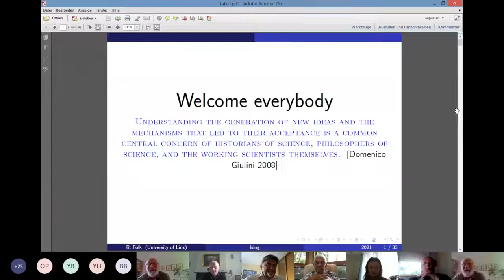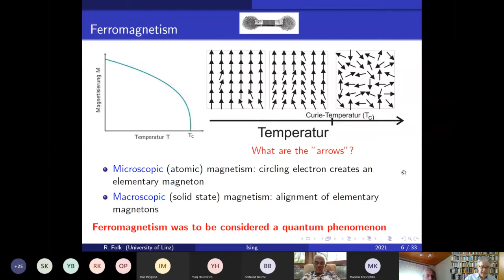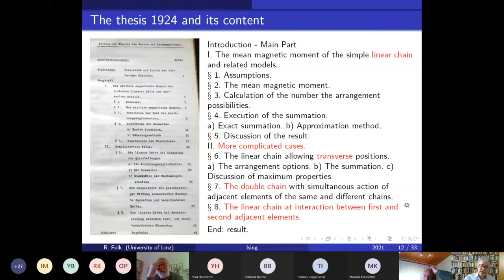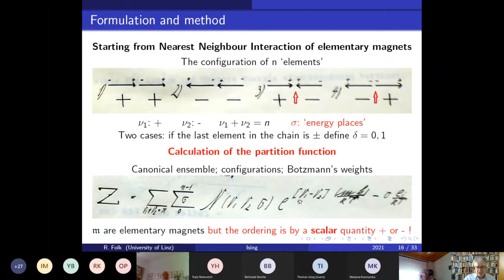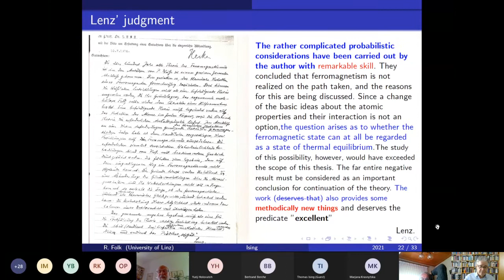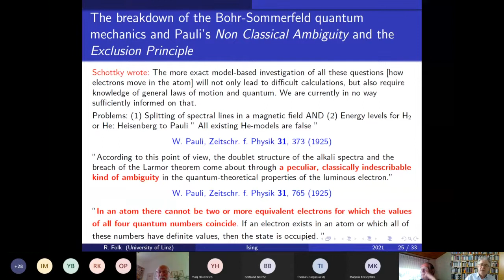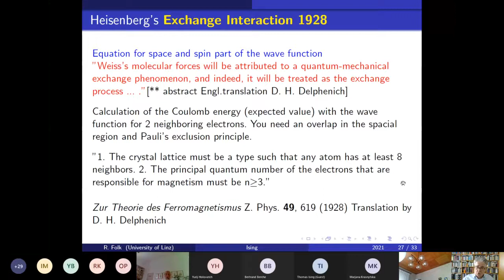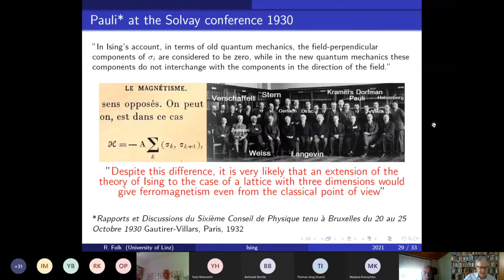Ising Lectures 2021 - Reinhard Folk - Part 1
THE SURVIVAL OF ERNST ISING AND THE STRUGGLE TO SOLVE HIS MODEL.1

Reinhard Folk

Institute for Theoretical Physics, University Linz, Austria

The live of Ernst Ising and the steps to solving the model named after him are reported in parallel [1]. Wilhelm Lenz suggested his student Ernst Ising to explain the existence of ferromagnetism on the basis of his publication in 1920. The result, published in 1925 was disappointing, especially for Lenz as reflected in his approval of the thesis. It was unknown that the model combines extraordinary simplicity with considerable complexity in the final output including concepts of great generality.
Wolfgang Pauli who was at the same time assistant of Lenz in Hamburg published in the same year his ‘nichtklassische Zweideutigkeit ...’, later identified as the spin of the electron, and the exclusion principle. He was the first - at the Solvay Conference in 1930 - to present the Hamiltonian of the Ising model, as he called it, in the form we know it today and reignited belief that a ferromagnetic phase transition might be possible in this model. Meanwhile Ising had left university research and due to the political situation in 1938 had to leave Germany and fled to Luxemburg. This went in hand with damaging the network of researchers dealing with the problem of ferromagnetism and more generally with phase transitions and statistical physics. Such a geneological network has been identified by Elliott Montroll as the Vienna School of Statistical Thought [2] connecting several generations of scientists.
In 1944 Lars Onsager presented a solution of the two-dimensional case, which led to a first step to prove the importance of the model for understanding critical phenomena and the liberation of Luxemburg by the American troops rescued finally Ising’s family. In 1952 Chen-Ning Yang solved the problem of Ising’s thesis in two dimensions; one year later Ising became US citizen. The following development showed, that the model turned out to be a highway to modern physics concepts applicable also in other fields, although the final exact solution in three dimensions has not yet been reached.

References:

[1] T. Ising, R. Folk, R. Kenna, B. Berche, Yu. Holovatch, The fate of Ernst Ising and the fate of his model (and reviews refered therein), Journal of Physical Studies 21(3), 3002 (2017)  [arXiv:physics.hist-ph/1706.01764]
[2] Elliot W. Montroll, On the Vienna School of statistical thought, AIP Conference Proceedings 109, 1 (1984).